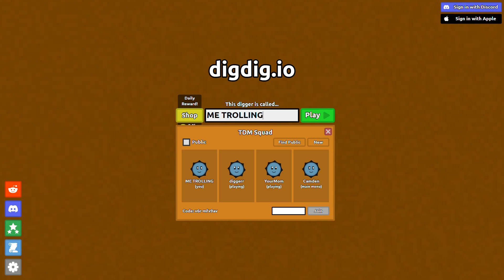Trying to be destroyed in Dig Dig.io😔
I wanted to leave in a later part in the video